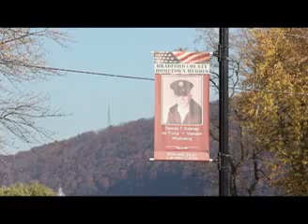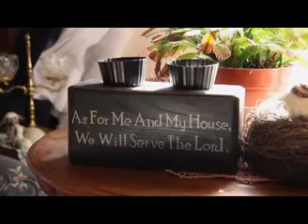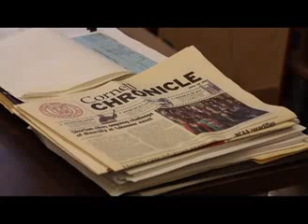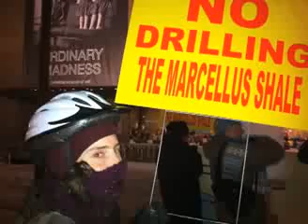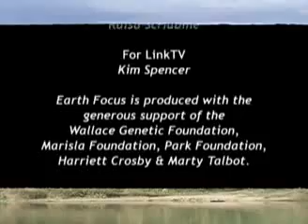Fracking Hell The Untold Story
Uploaded by Link TV Uploaded on Jan 11, 2011
An original investigative report by Earth Focus and UK's Ecologist Film Unit looks at the risks of natural gas development in the Marcellus Shale. From toxic chemicals in drinking water to unregulated interstate dumping of potentially radioactive waste that experts fear can contaminate water supplies in major population centers including New York City, are the health consequences worth the economic gains?

Marcellus Shale contains enough natural gas to supply all US gas needs for 14 years. But as gas drilling takes place, using a process called hydraulic fracturing or "fracking," toxic chemicals and methane gas seep into drinking water. Now experts fear that unacceptable levels of radioactive Radium 226 in gas development waste.

Fracking chemicals are linked to bone, liver and breast cancers, gastrointestinal, circulatory, respiratory, developmental as well as brain and nervous system disorders. Such chemicals are present in frack waste and may find their way into drinking water and air.

Waste from Pennsylvania gas wells -- waste that may also contain unacceptable levels of radium -- is routinely dumped across state lines into landfills in New York, Ohio and West Virginia. New York does not require testing waste for radioactivity prior to dumping or treatment. So drill cuttings from Pennsylvania have been dumped in New York's Chemung and other counties and liquid waste is shipped to treatment plants in Auburn and Watertown New York. How radioactive is this waste? Experts are calling are for testing to find out.
New York State may have been the first state in the nation to put a temporary hold on fracking pending a safety review, but it allows other states to dump toxic frack waste within its boundaries.

With a gas production boom underway in the Marcellus Shale and plans for some 400,000 wells in the coming decades, the cumulative impact of dumping potential lethal waste without adequate oversight is a catastrophe waiting to happen. And now U.S. companies are exporting fracking to Europe.